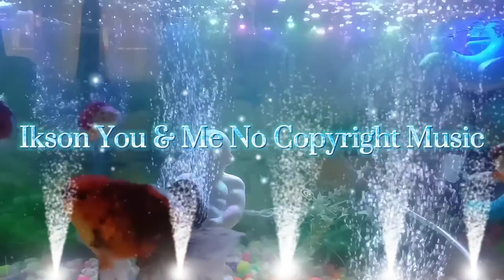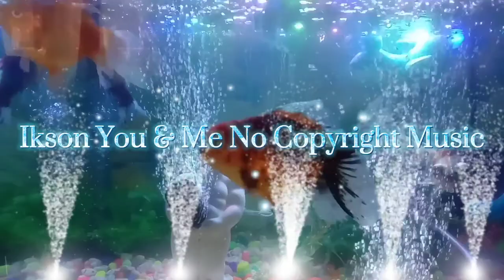Ikson You & Me No Copyright Music